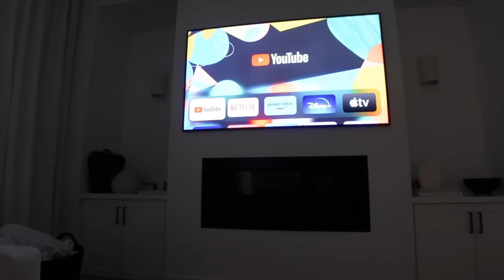Sunday Meal Prep & Reset For The Week As A Mom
Today I have a sunday vlog for you guys! Spend a day in my life as a mom with me doing Sunday meal prep, weekly reset, self care, blw pancake recipe that’s an easy breakfast for toddlers, my favorite clean self tanner & more xo

IN THIS VIDEO:
New Balance 530 Sneakers